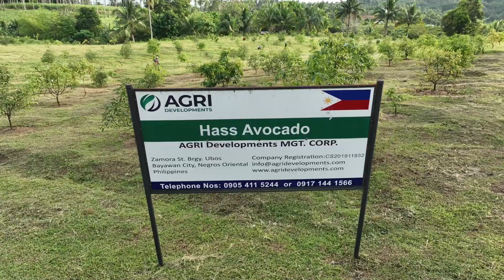AGRI Developments – Mango & Hass Avocado 2023 Update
The Philippines